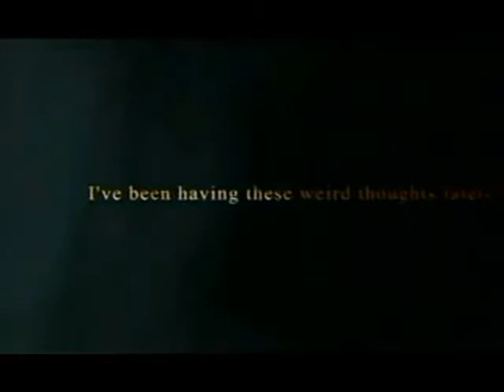Game Hype Tag Response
This is a tag response to Mr. SLGB, for the tag he asks two questions which are relating to anticipated games and game hype and they're shown down below. Also check out the guy's channel out. It's GROOVY!

1. Game you were most hyped for and why?
2. Did it meet expectations, why or why not?